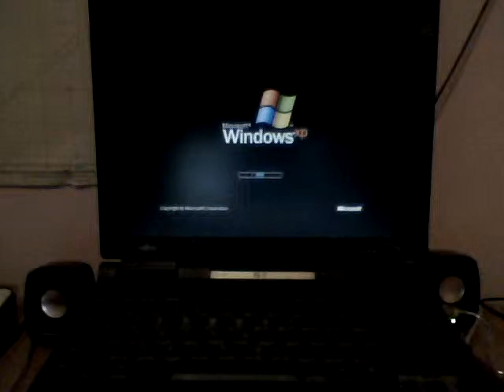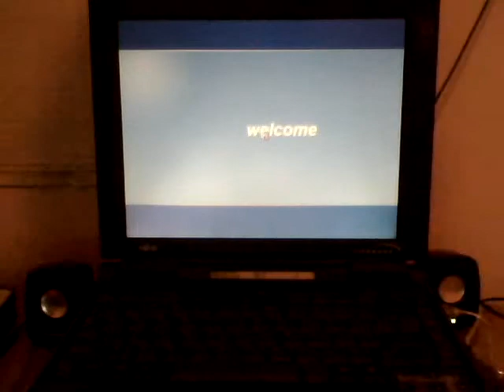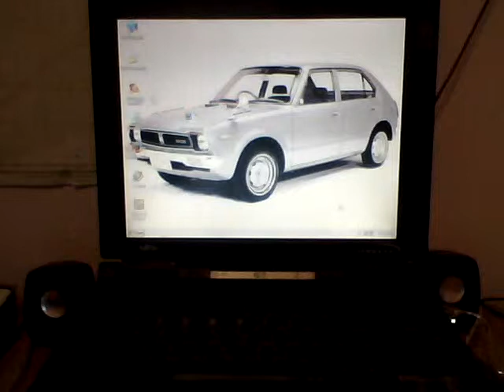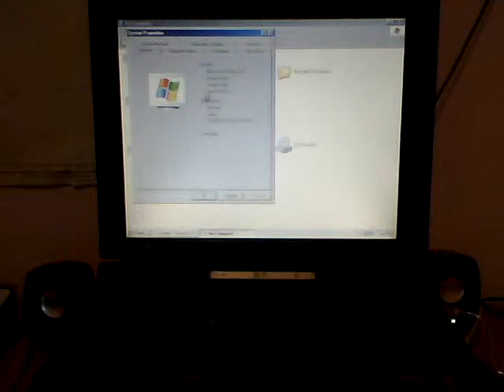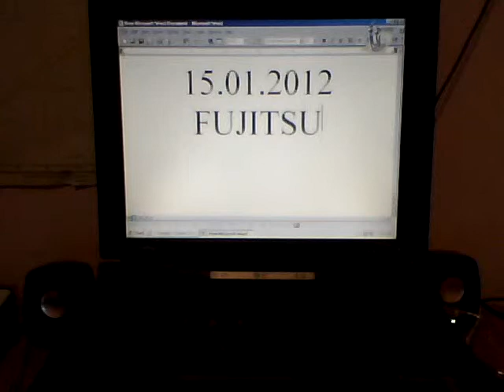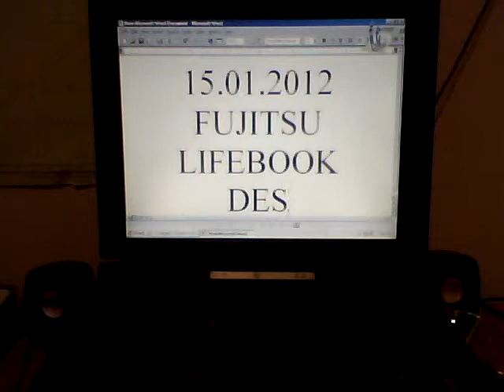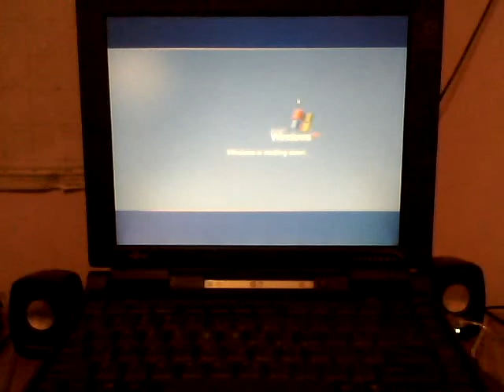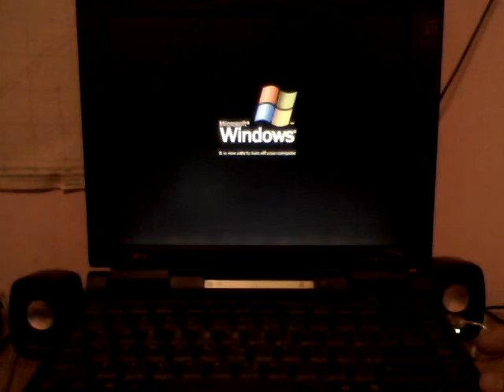FUJITSU LIFEBOOK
OLD FUJITSU ON WINDOWS XP 233 Mhz 95Mb of Ram